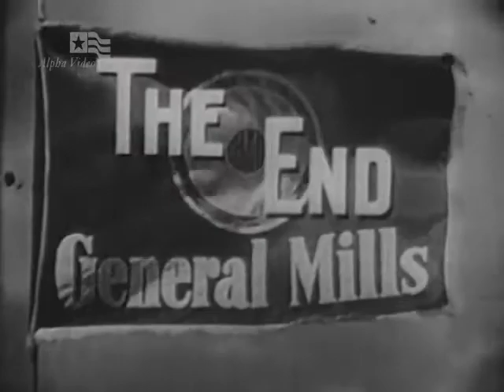The Trouble With Father - Barbecue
The Stu Erwin Show (also known as Trouble with Father) is an American sitcom which aired on ABC from 1950 to 1955. Only four of the series' five seasons on the network included new episodes; the 1953–54 season consisted entirely of reruns.